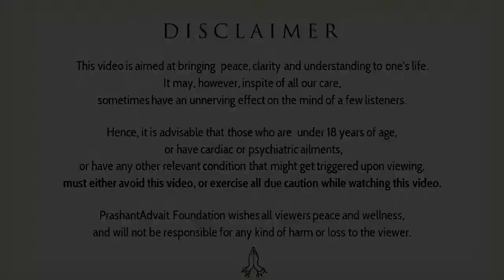You are so beautiful, when you choose beauty || AP Neem Candies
Video Information:

Context:
~ What is spiritual love?
~ What is definition of beauty?
~ On what merits choose life partner?